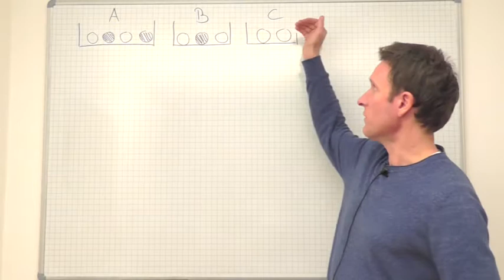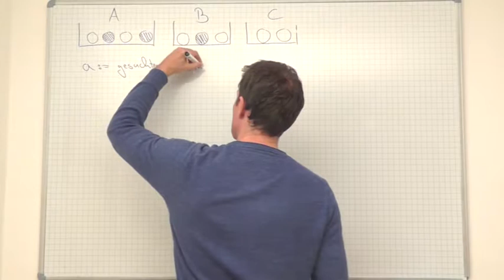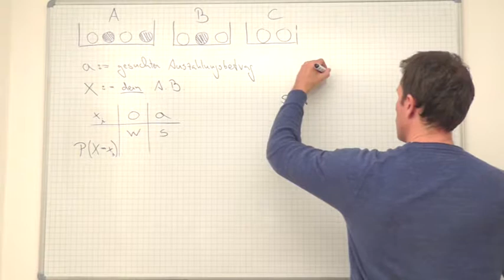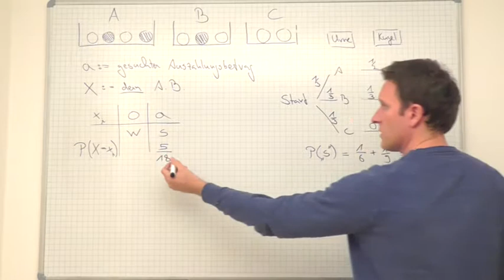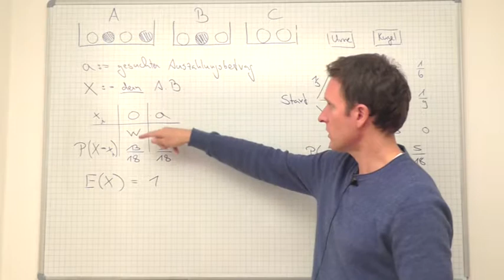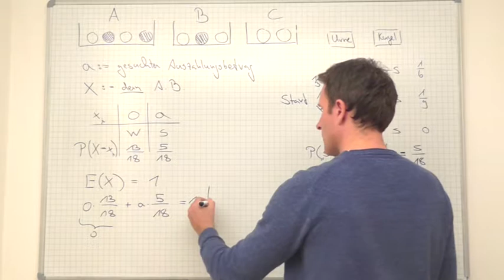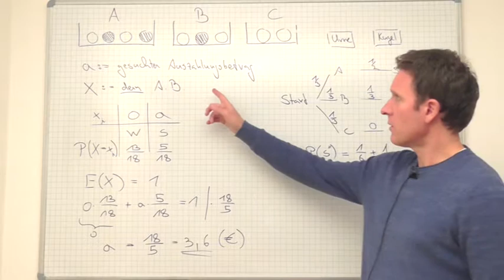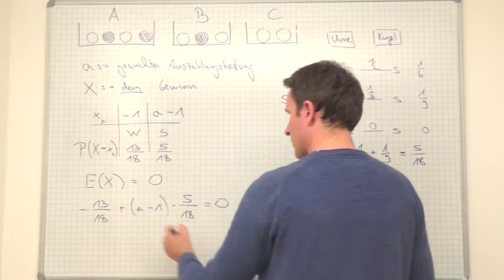Bayern Abi 2017 Stochastik II-A-2b